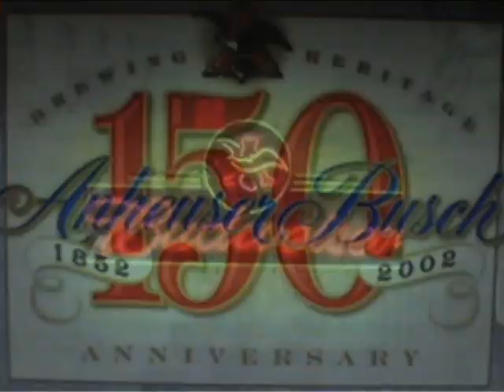Chinchilla Fur Coats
The chinchilla fur coat of Rupert Ouano